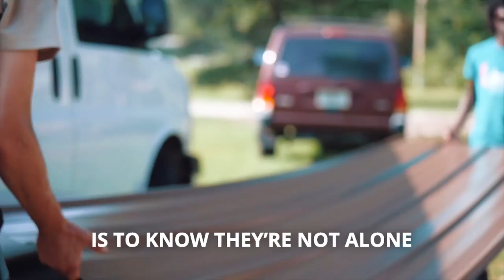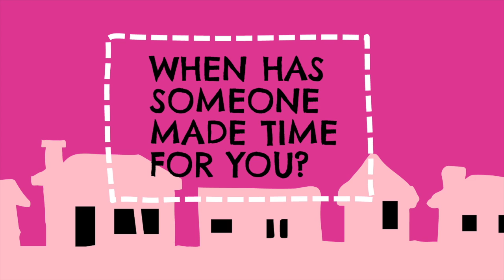Ridge Kids Online | Preteen | February 27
Week 3 of On My Block

What's your purpose in life. Jesus gives us the answer, it's compassion. Compassion: Caring enough to do something about someone else's need.  When has someone made time for you, Jesus gave his time to heal Bartimaeus. (Mark 10:46-52).